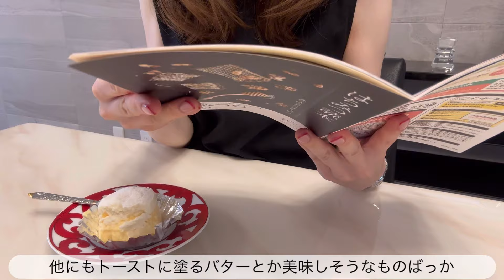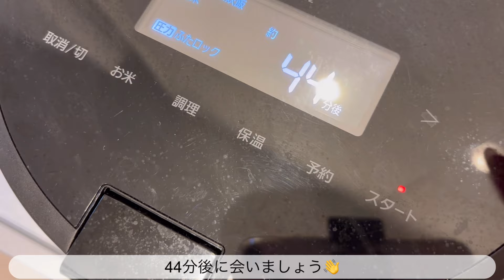【3人家族】値引品で食費抑えたご飯作り👛炊飯器調理活用.朝昼晩ワンプレートで程よく楽する🍚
⚫︎ 雪解けはちみつのチーズケーキはこちらから購入いただけます🫧

Index📎
0:12  購入品紹介
0:43  朝ご飯
2:37  おやつ🍰
3:40  昼ご飯
5:36  夜ご飯

⚫︎ハムときゅうりのサンドイッチ
　食パン（８枚きり）
　マスタード
　バター
　マヨネーズ

⚫︎キャロットラペ
　塩
　酢
　砂糖
　にんにく

⚫︎フライパンでやくほっけ
　水
　料理酒

⚫︎カオマンガイととうもろこしご飯
　塩
　水
　料理酒

⚫︎万能だれ
　玉ねぎ
　醤油
　ごま油
　にんにく
　生姜

코스트코 구매#Costcopurchases#pr